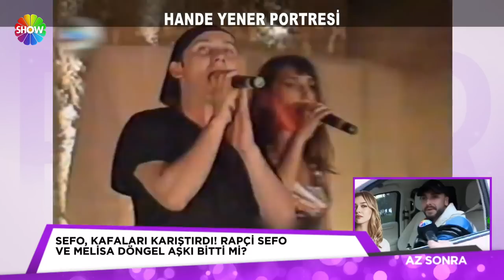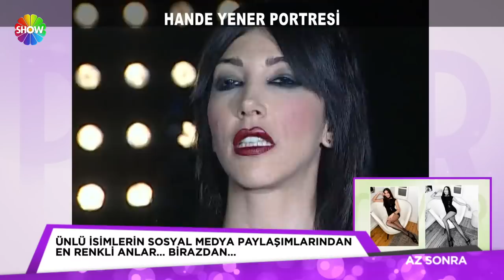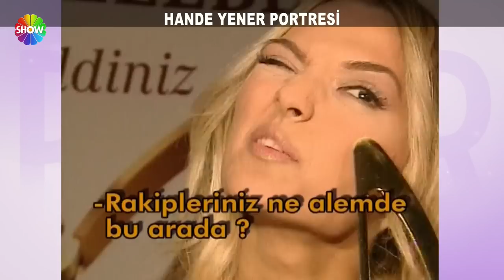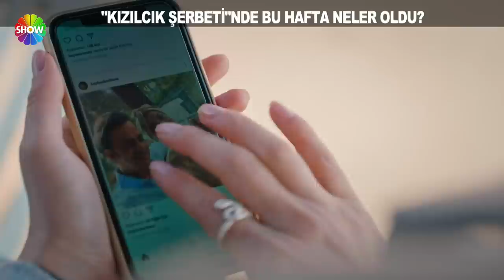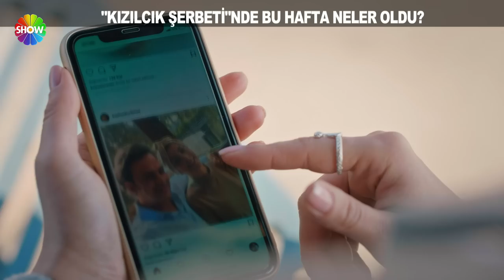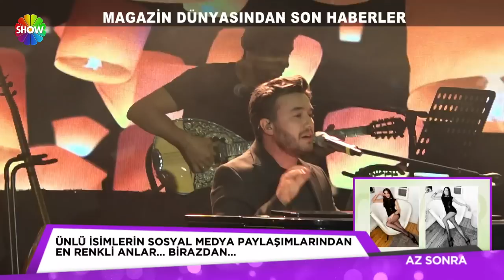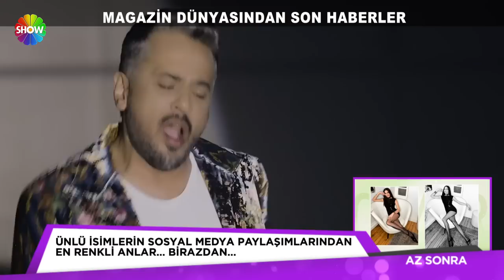Pazar Sürprizi 492. Bölüm | 7 Mayıs 2023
Pazar Sürprizi'nin 492. Bölümünde; Sezgi Sena Akay'ın sunumuyla Pazar Sürprizi bu hafta da hiçbir yerde bulamayacağınız haber ve röportajlarla ekranlarınıza geliyor.